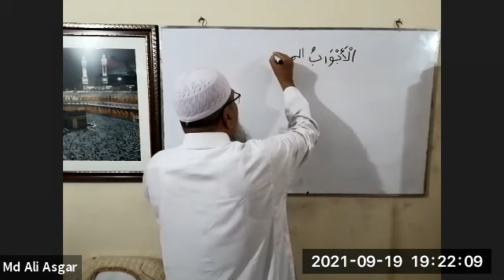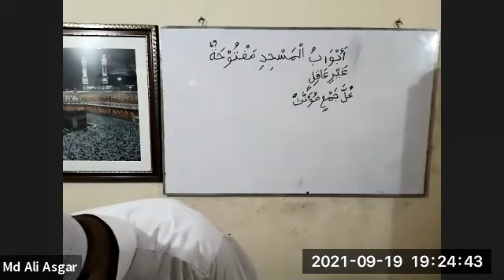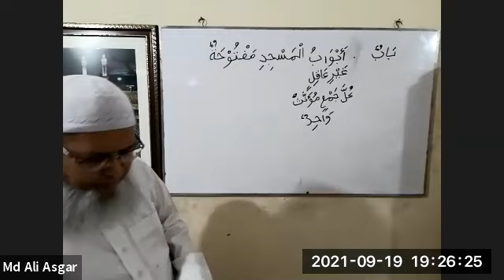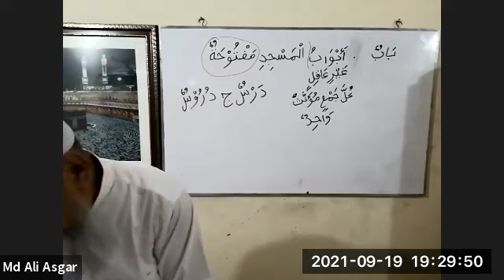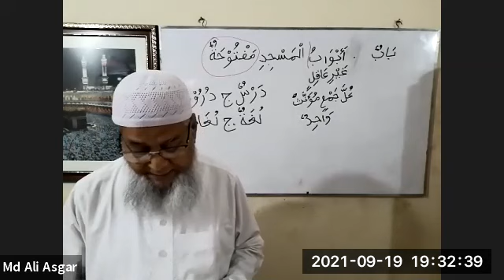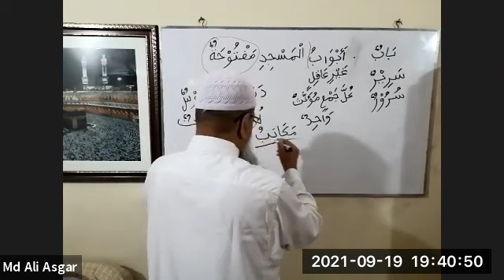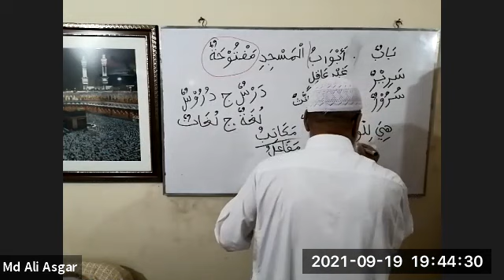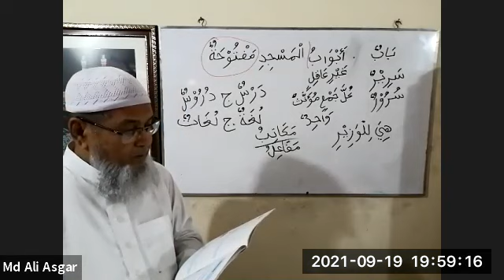18. Madina Book 2 lesson 7 Lecture 1 (Batch 4)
Class date: Sunday September 19, 2021